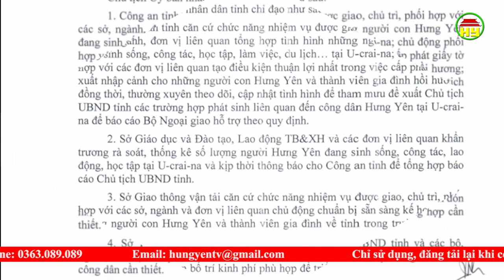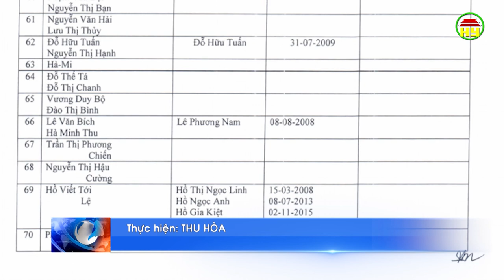UBND tỉnh chỉ đạo kịp thời việc bảo hộ công dân và pháp nhân Hưng Yên tại Ukraina